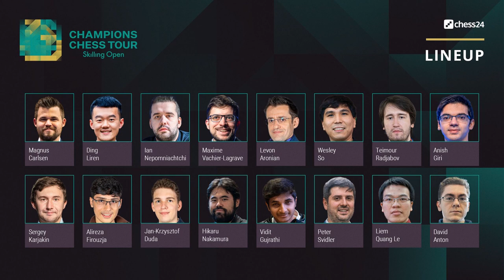Botez Gambit on the Top Level? | Nepomniachtchi vs Carlsen | Skilling Open 2020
World Champion Magnus Carlsen blunders completely won game because of the mouse slip. It doesn't happen often but he resigned as fast as possible because he didn't want Nepo to propose a draw. We don't see often that Magnus Carlsen loses the game this way but it definitely can happen to everybody. We recommend adding this example to the collection of chess videos for intermediate players as it's a very interesting idea for blitz games.

The Skilling Open takes place on Chess24 Sun 22nd Nov to Mon 30th Nov 2020 with play starting at 17:00 each day. This is the first event of the new Champions Chess Tour that takes place over the next year. The event is a 16 player rapid tournament in two phases. An all-play-all which will reduce the field to 8 players followed by series of knockout matches. Players: Magnus Carlsen, Ding Liren, Wesley So, Vidit Gujrathi, Peter Svidler, Teimour Radjabov, Ian Nepomniachtchi, Hikaru Nakamura, Le Quang Liem Sergey Karjakin, Jan-Krzysztof Duda, Levon Aronian, Anish Giri, Maxime Vachier-Lagrave, David Anton Guijarro and Alireza Firouzja.

Mordimer Chess aspires to become the best chess learning channel. We focus on the educational aspects of chess by showing the games of the best players in history. We believe it's the best way to learn chess strategy and how to enjoy chess at the same time. And we think that it doesn't really matter how you call this amazing board game ever invented: szachy, ajedrez, schach, шахматы, شطرنج, チェス, échecs, xadrez, scacchi or chess. We still can talk and understand the same chess language. Watching the best youtube chess channel not only helps to learn various ideas and memorize them but also - like in this case - analyze opening blunders in chess. We strongly recommend following Skilling 2020 games to increase awareness in modern opening positions that can appear in your games. Another chess videos for beginners are coming.

Ian Nepomniachtchi vs Magnus Carlsen, Skilling Open 2020
Ruy Lopez: Cozio Defense [C60]
1. e4 e5 2. Nf3 Nc6 3. Bb5 Nge7 4. Nc3 Ng6 5. d4 exd4 6. Nxd4 Bc5 7. Be3 Bxd4 8. Bxd4 Qg5 9. g3 Nxd4 10. Qxd4 Ne5 11. Be2 Nc6 12. Qc4 d6 13. Nd5 Qd8 14. Qc3 O-O 15. O-O-O Re8 16. f3 Be6 17. Bb5 Bd7 18. h4 a6 19. Ba4 b5 20. Bb3 a5 21. a3 b4 22. axb4 axb4 23. Nxb4 Nxb4 24. Qxb4 Be6 25. Bxe6 Rxe6 26. Qc3 h5 27. b3 Rg6 28. f4 Ra6 29. Kb2 Re6 30. Qc4 Qf6+ 31. c3 Ra8 32. Rhe1 Qe7 33. Rd5 c6 34. Rd4 d5 35. Qe2 Qa3+ 36. Kc2 Qa2+ 37. Kd3 Qxb3 38. Qc2 Qb4 1-0

0:00 Start
0:07 Introduction
1:53 Chess game

BTC: 3PS4MzhvGxf1UMy9Jy6oKyDfmq6RLTHy2M
ETH: 0x8B6f7C1eE5D683fEF0F58d37aB855244fED966Df
LTC: MBqUjZteEa4c6ANi7HGM538btTxii41T1r